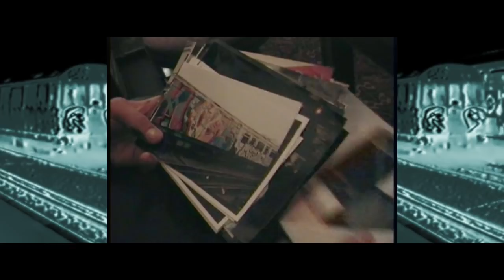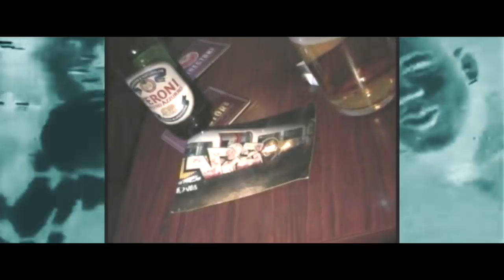AUDIO BULLYS - THE SCENE (Official video)